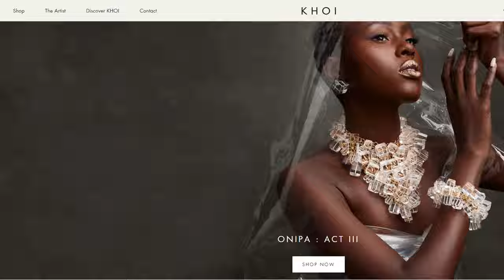SPICE UP YOUR LOOKS WITH BANGLES - CUFFS BRACELETS | BANGLES COLLECTION & TRY-ON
Hi Sis,
I hope you're doing well. Today, we are talking about bangles, cuffs, bracelets, and how you can use those accessories to take your look up a notch, or a few LOL I hope you will enjoy this video and let me know what kinds of bracelets you favor :)

I am also on TikTok: fabchicmodest

LINKS to Available Items in Video

1pc Colorful Beaded Resin Teardrop Shaped Pendant Necklace On Rope, Suitable For Parties And Daily Wear, Women's Fashion Accessory

My Address to send me stuff:
Doris R.

Doris